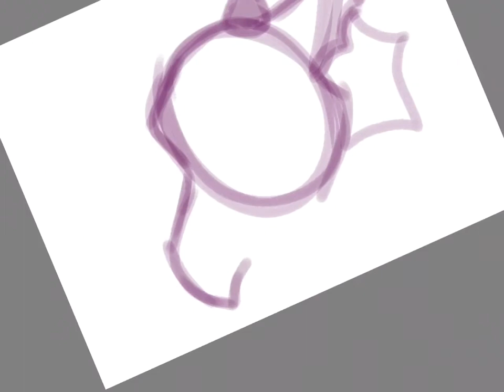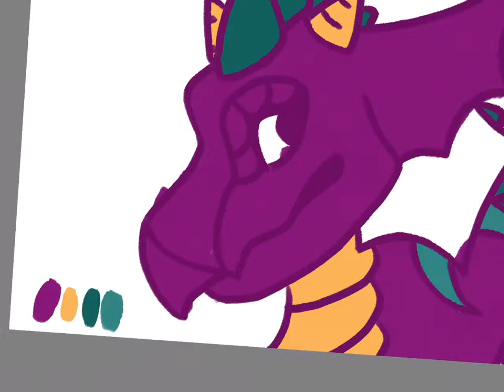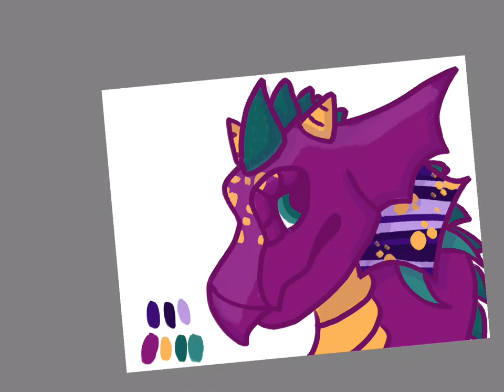Lucky dragon 24 minute Speedpaint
This is a lazy speedpaint of my oc lucky, only took me 24 minutes.